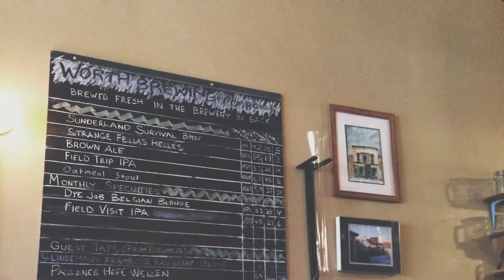Worth Brewing Company in Northwood, Iowa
Some photos of a rural Iowa brewery. Worth Brewing Company in Northwood Iowa.

There’s just something special about the hunt for craft beer. We read up on articles, taste test with friends and even drive hours and miles just to experience a great craft [beer]. I’m a pretty regular weekender in Clear Lake, Iowa. There was a lot of excitement when Lake Time Brewery opened up. It’s still one of my go-to spots for a beer or growler fill before a boat ride but every once in a while you gotta get your sandy bottoms [beer pun – that’s the name of a popular Lake Time beer] up and visit a new establishment.